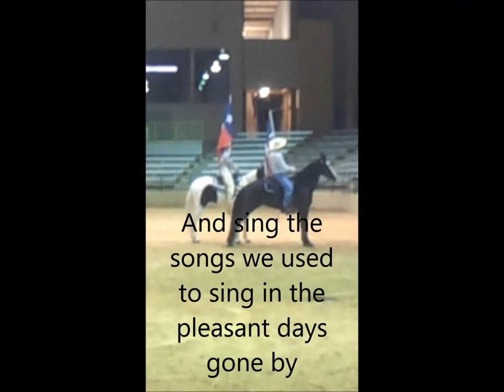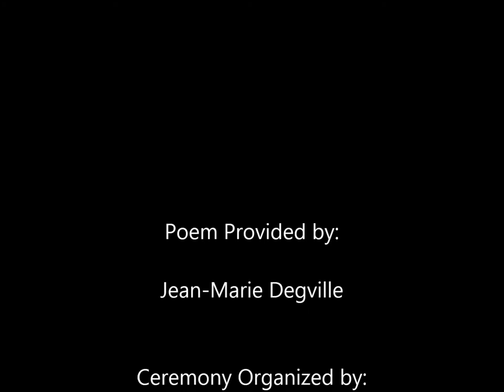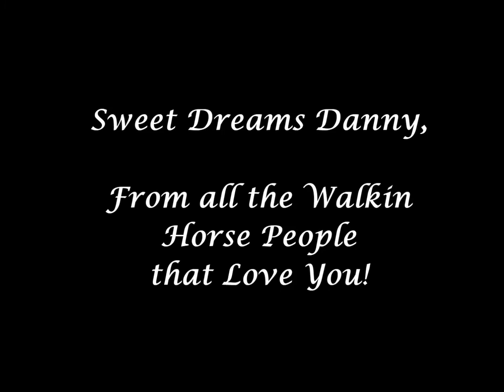A Tribute to Danny Savell - 15 March 2014 - Lufkin Arena